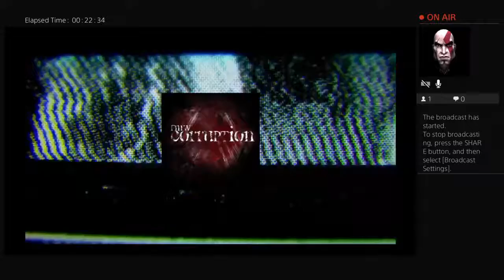FMW Corruption Ep25